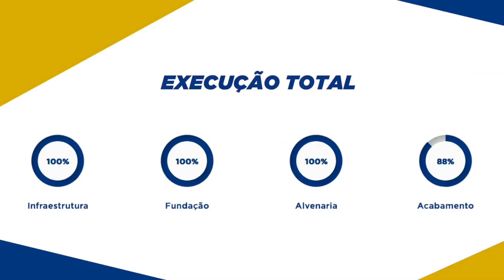Cambuí Residence: Obras Setembro de 2020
Confira o andamento das obras no mês de setembro do Cambuí Residence em Itapetininga!

Projeto com conceito condomínio clube, oferece aos moradores uma ampla área verde com salão de festas, 2 espaços gourmet com churrasqueira, piscinas adulto e infantil, playground, espaço fitness, horta comunitária, pomar, espaço pet, wi-fi nas áreas comuns, bicicletário e praça de convivência.

Projeto único na região que oferece segurança, conforto e comodidade para toda a família.

A melhor opção para quem busca conquistar uma melhor qualidade de vida.